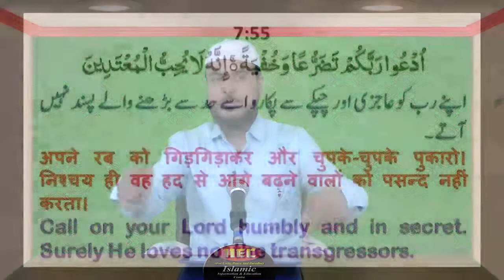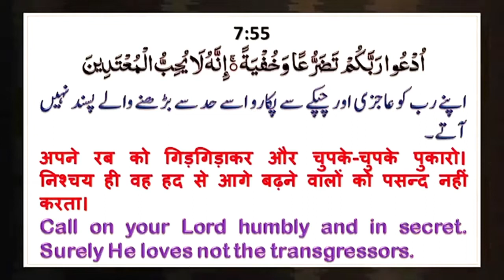Rab Ko Pukaro Chupke-Chupke Tadap Ke Sath (रब को पुकारा चुपके-चुपके तड़प के साथ)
रब को पुकारा चुपके-चुपके तड़प के साथ
Speaker : Mujaffar Husain Mansuri
(Founder & President)

WEEKLY LECTURES
REFERENCE BOOKS LIBRARY
LITERATURE DISTRIBUTION
MARRIAGE BUREAU
ISLAMIC BANKING SYTEM
DINI EDUCATION

JAZAK ALLAH